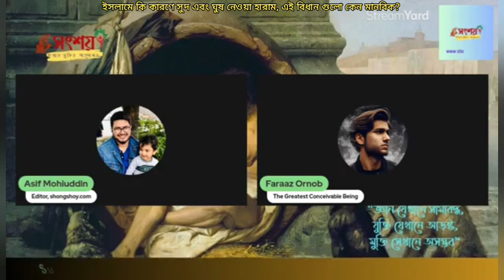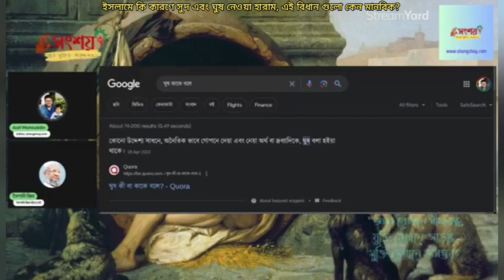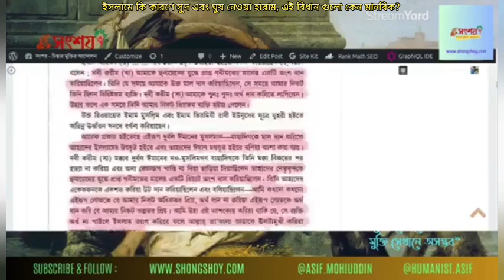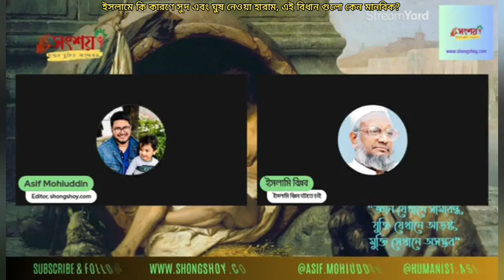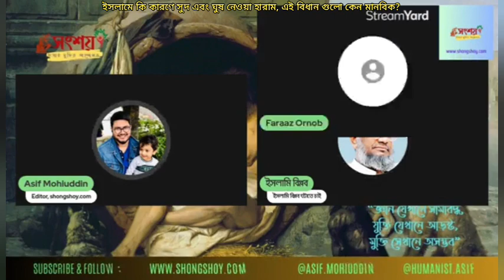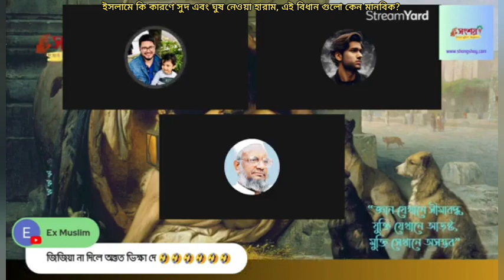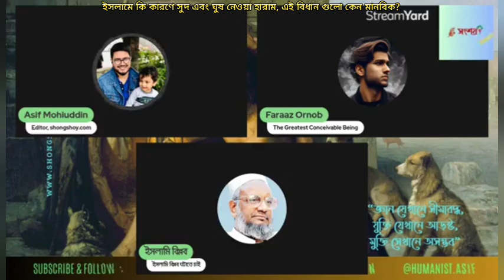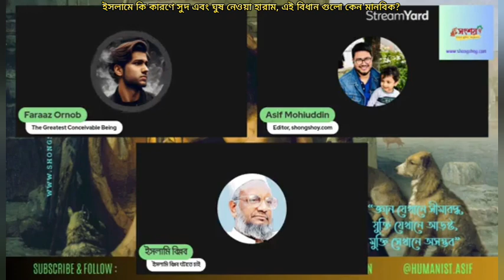ইসলামে কি কারণে সূদ ও ঘুষ নেওয়া দেওয়া হারাম, কেন এই বিধান ভালো মানবিক?